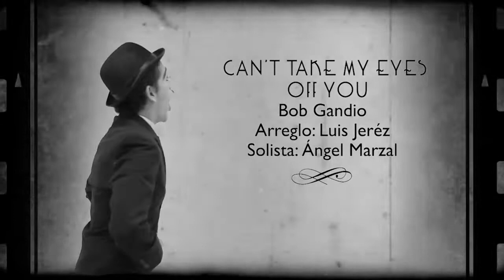13 CAN´T TAKE MY EYES OFF YOU